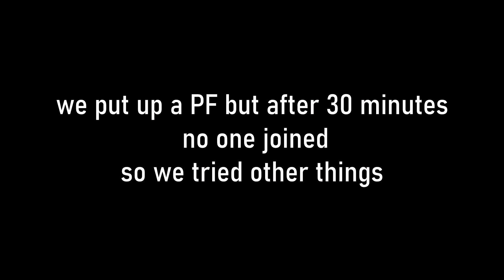we hate PF (lovingly) | FFXIV 6.3 memes